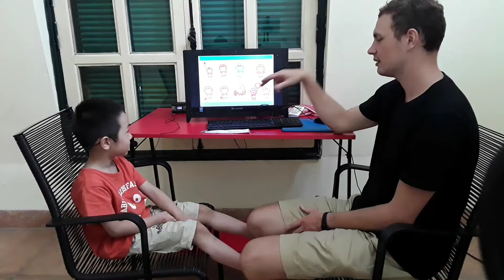CEC_ Test in July_ KG3B7_ Quốc Thái